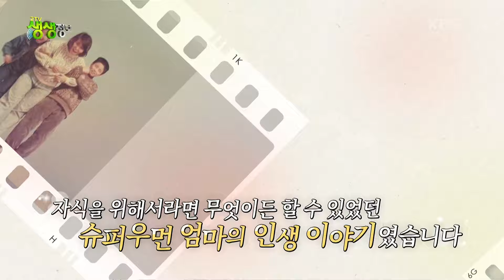엄마는 슈퍼우먼 : 달걀말이김밥 엄마의 맛있는 인생 [2TV 생생정보] | KBS 240628 방송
엄마는 슈퍼우먼 : 달걀말이김밥 엄마의 맛있는 인생